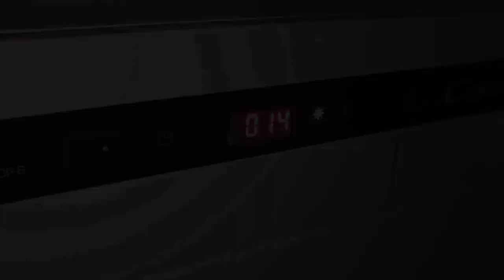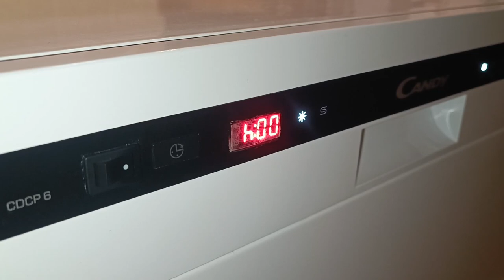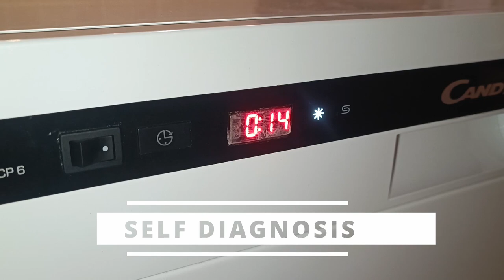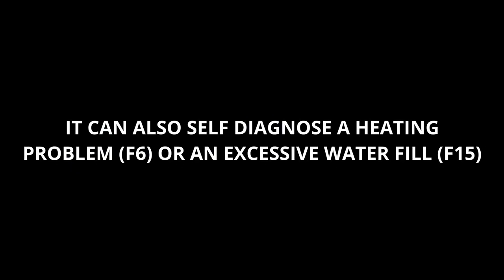Arduino Controlled Dishwasher | Presentation Video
A presentation video of my Arduino controlled dishwasher. The mechanical starting point is a 6 place settings Candy CDCP6 dishwasher with a damaged circuit board. I replaced all the electronics and added features such as automatic resume after a power outage, a display, service mode and much more. The machine originally didn't have all these features. It took me a few months of tests, trial and error, coding and soldering to get to this result. I have gained quite a bit of experience and I am now more confident in my Arduino programming and electronics skills

Music is:
Strauss - Also spracht Zarathustra
Soundroll - Your love is what I need

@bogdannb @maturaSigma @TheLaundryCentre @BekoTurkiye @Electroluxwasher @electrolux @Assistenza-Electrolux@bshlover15